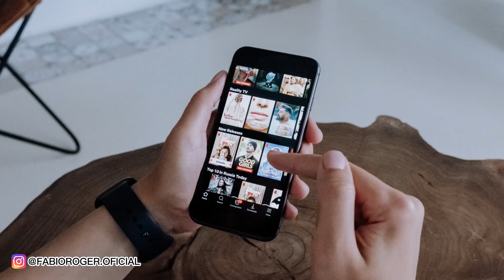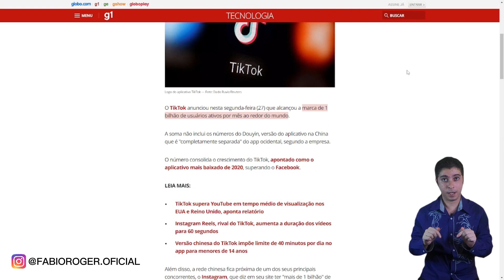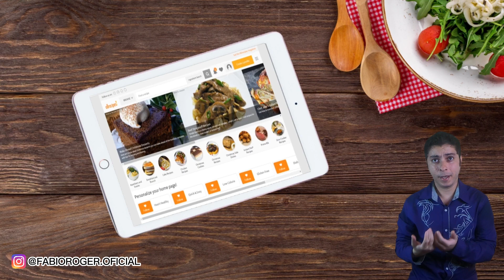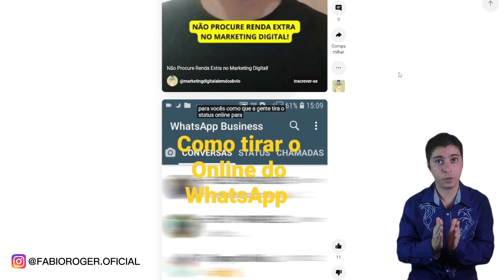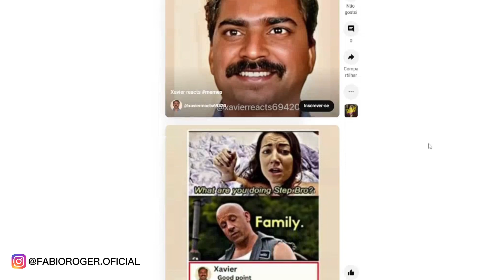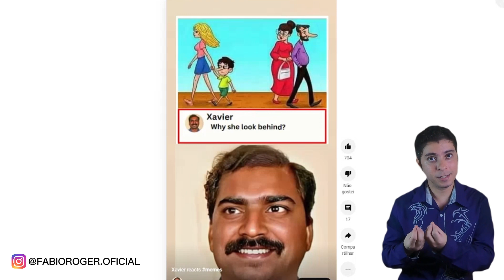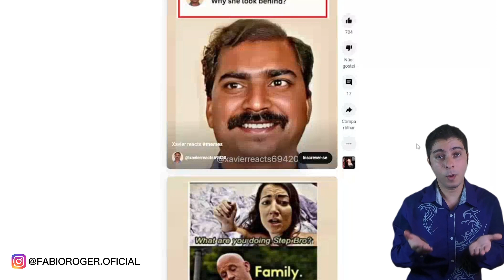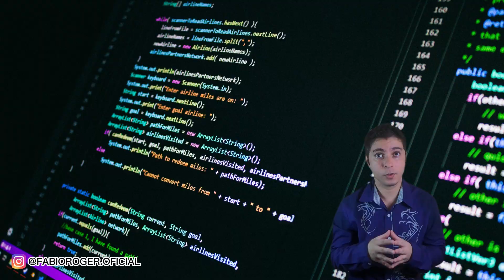O LADO NEGRO DO YOUTUBE SHORTS!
Nesse vídeo eu vou relevar algo que muitos nem acreditam que existe... estou falando do lado negro do Youtube Shorts. É algo que está prejudicando os criadores de conteúdo e que muitos nem fazem ideia disso. Você verá as estratégicas polêmicas que envolvem o algoritmo na monetização do vídeo Shorts. Ficou curioso né? Depois desse vídeo você verá o Youtube Shorts com outros olhos. se prepare para uma revelação bombástica!

O YouTube Shorts é uma plataforma popular que permite aos usuários compartilhar vídeos curtos e cativantes. No entanto, como em qualquer plataforma online, há também um lado negativo associado a ela.

Uma das principais preocupações relacionadas ao YouTube Shorts é o conteúdo inadequado. Devido ao formato curto dos vídeos, é mais difícil para os moderadores detectarem e removerem conteúdos ofensivos, violentos, perturbadores ou sexualmente explícitos. Isso significa que alguns criadores de conteúdo podem se aproveitar dessa brecha e publicar material inapropriado que não é adequado para todas as audiências.

Além disso, o YouTube Shorts também enfrenta problemas com a propagação de desinformação e teorias da conspiração. Como os vídeos curtos são fáceis de consumir e compartilhar, informações enganosas e falsas podem se espalhar rapidamente pela plataforma. Isso pode levar a uma disseminação de informações incorretas e potencialmente prejudiciais para os usuários.

Outra questão importante é a falta de controle de direitos autorais no YouTube Shorts. Como os vídeos são curtos e muitas vezes baseados em clipes de outras fontes, é comum ver vídeos não autorizados e violações de direitos autorais na plataforma. Isso prejudica os criadores originais de conteúdo e pode levar a disputas legais e remoção de vídeos.

Além disso, o YouTube Shorts também pode ter um impacto negativo na saúde mental dos usuários. A natureza viciante do consumo de vídeos curtos pode levar a um uso excessivo da plataforma, causando problemas como ansiedade, isolamento social e distração das responsabilidades diárias.

Em suma, embora o YouTube Shorts ofereça uma maneira divertida e envolvente de compartilhar vídeos curtos, também há um lado negro associado a ele. A propagação de conteúdo inadequado, desinformação, violações de direitos autorais e impacto na saúde mental são questões que precisam ser abordadas para tornar a plataforma mais segura e benéfica para todos os usuários